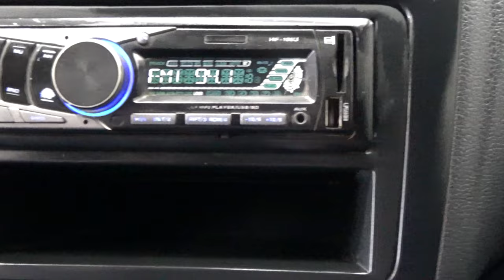Volkswagen / Vento / 2017 - 3887